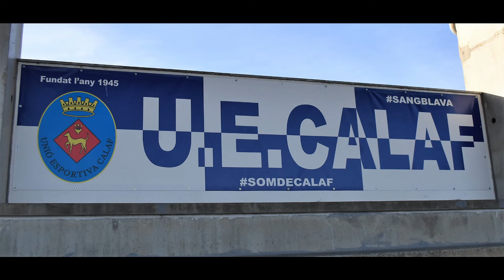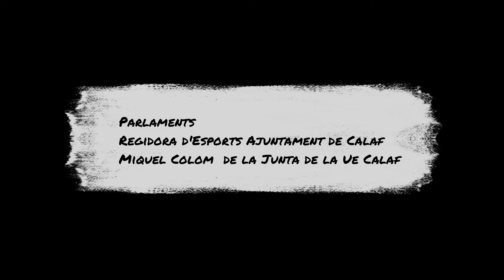Ue Calaf 22 23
Presentació temporada 2022 / 2023 Ue Calaf